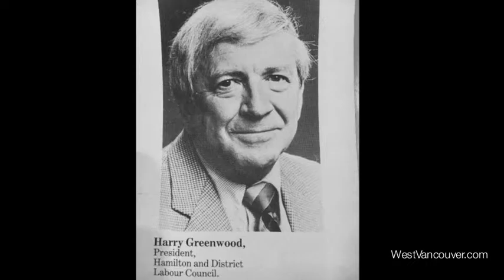WVC16 HarryGreenwood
Harry Greenwood West Vancouver - nominee at West Vancouver Chamber Business Awards 2016 - film by WestVancouver.com / Turner Media Canada Ltd.